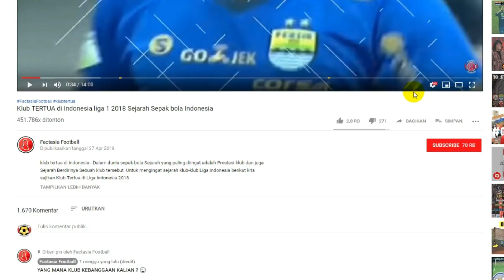SIAPA PALING KEREN..?? Inilah Evolusi Perubahan Logo Klub-Klub Liga 1 2019 dari Masa ke Masa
Logo klub sepak bola merupakan suatu identitas bagi sebuah klub sepak bola. Dari masa ke masa dan tahun ke tahun hingga abad ke abad, logo klub sepak bola selalu berubah mengikuti perkembangan jaman. Tak terkecuali di sepak bola Indonesia yang menganut kultur sepak bola menyerang lawan dan wasit.

Logo klub liga 1 juga telah mengalami perubahan dan moderenisasi, walau masih ada yg mempertahankan desain logo pemerintah kota masing masing daerah. Dan berikut adalah evolusi dari logo klub liga 1.

1. Tira Persikabo
2. Bali United
3. Madura united
4. Bhayangkara FC
5. Arema FC
6. Borneo FC
7. PSIS Semarang
8. PSM Makassar
9. Persebaya
10. Persib Bandung
11. PS Sleman
12. Persipura Jayapura
13. Perseru Badak Lampung FC
14. Persela Lamongan
15. PS Barito Putera
16. Kalteng Putra
17. Persija Jakarta
18. Semen Padang